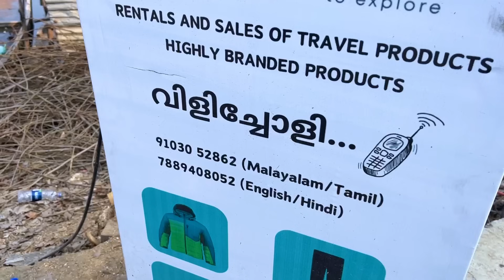EP 07 ഇതാണ് കാശ്മീരികളുടെ യഥാർത്ഥ സ്വഭാവം | Dal lake Shikara Ride